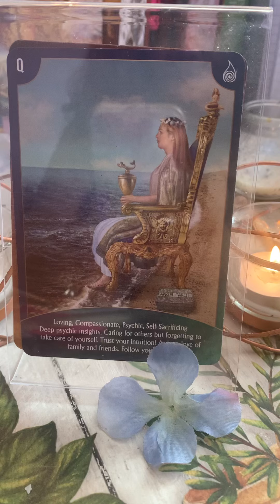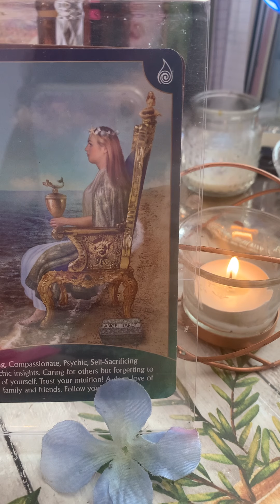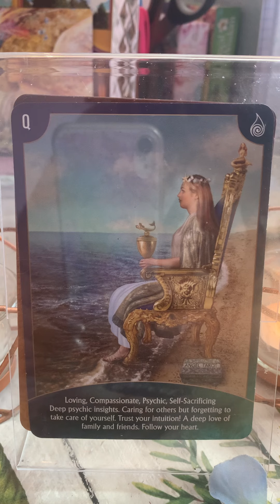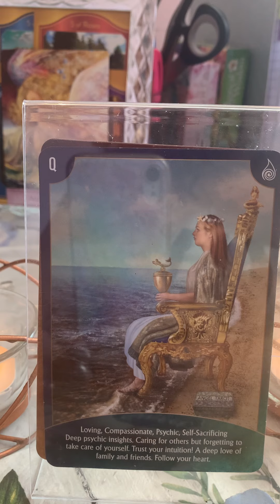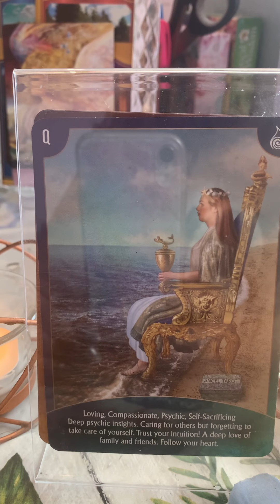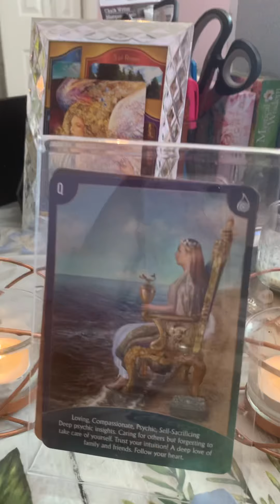Journey through the tarot the Queen of Cups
Studying the Queen of Cups and The Meaning